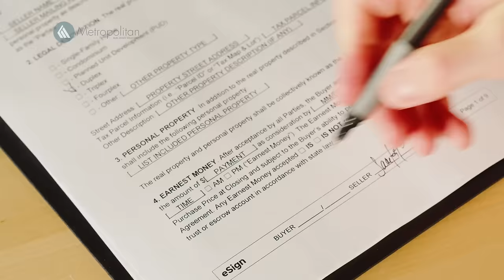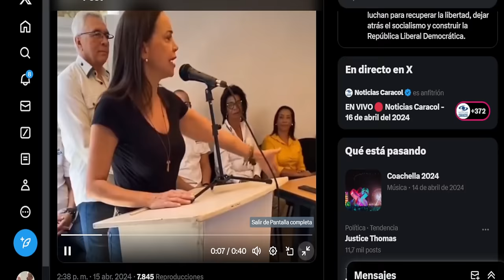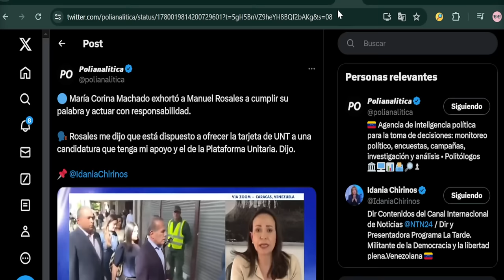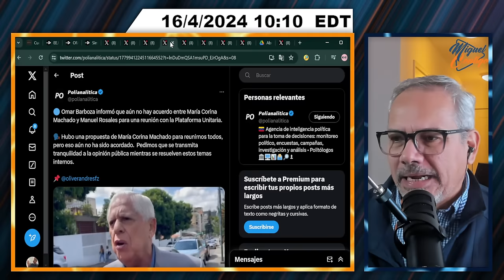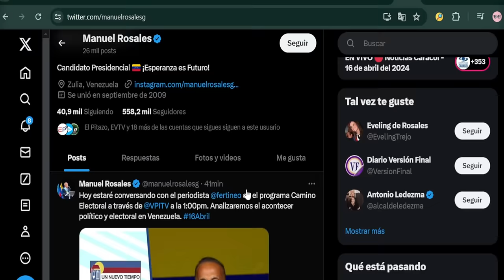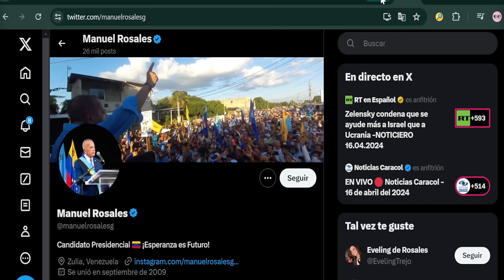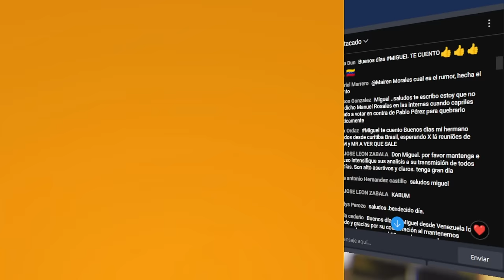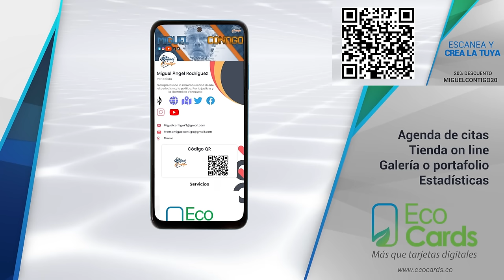MANUEL ROSALES INCREPADO POR MARÍA CORINA | SEGMENTO 2/2 | 16 DE ABRIL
¡Be stress free! ¡Be Happy!

Miguelcontigo20